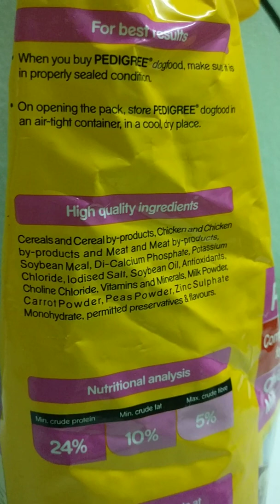Kombai stars Neriyan and Kurumbi video 10(natural food vs preserved food)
Had a very healthy discussion/argument with our subscriber about feeding pedigree vs meat.